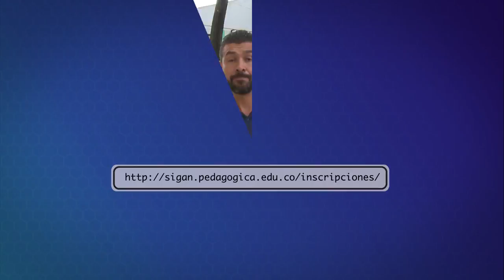Inscripciones abiertas 2017 - Instructivo para la comunidad sorda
Instructivo paso a paso de cómo inscribirse a los programas académicos de la UPN para la comunidad sorda.